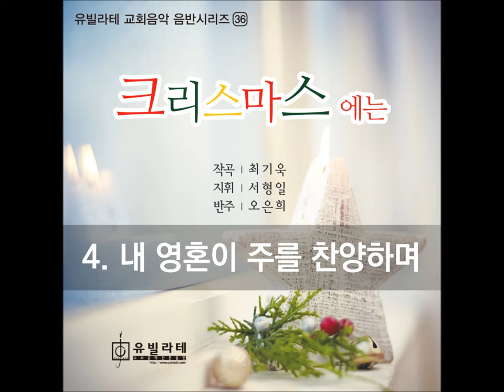[유빌라테 성탄절 칸타타] 최기욱 '크리스마스에는' 中 4. 내 영혼이 주를 찬양하며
성탄절 칸타타 "크리스마스에는" 은 해마다 돌아오는 성탄절을
특별하게 맞이하길 원하는 마음으로 작곡하였습니다.

"크리스마스에는"은 예수님의 탄생을 이야기 들려주듯 하나하나의 장면을 시간전개 순으로 그려갑니다.
아름답고 기쁜 성탄이야기를 듣고 온 성도들이 아기 예수께 경배하며 하나님을 찬양하고
온 세상에 구원의 기쁜 소식을 선포하길 권면하는 내용으로 구성됩니다.